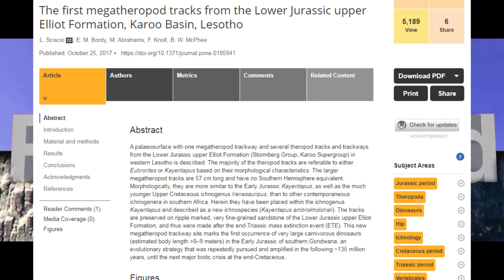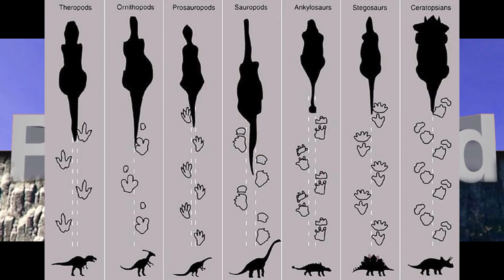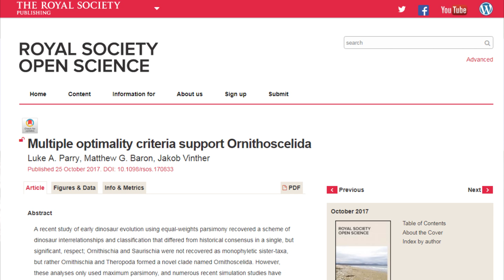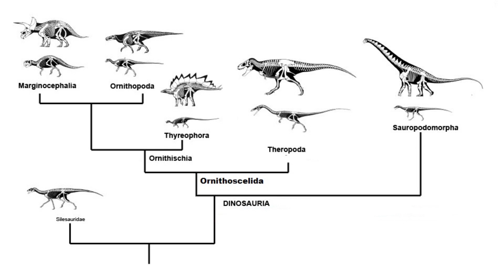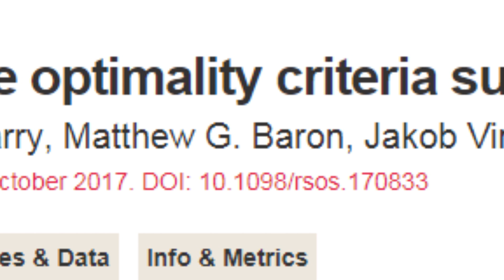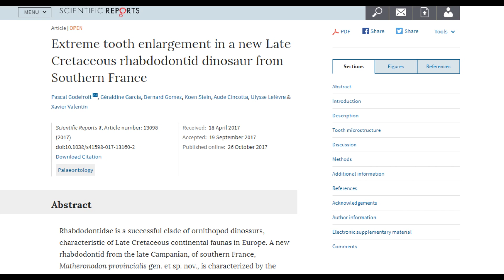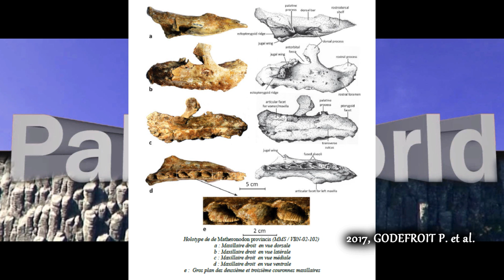ACTUCRITIQUE 4 - 3 ARTICLES SUR LES DINOSAURES EN OCTOBRE 2017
Bonjour et bienvenu !

Nouvel ActuCritique consacré aux publications sur les dinosaures qui marquent cette fin d'octobre 2017

► The first megatheropod tracks from the Lower Jurassic upper Elliot Formation, Karoo Basin, Lesotho
Sciscio L, Bordy EM, Abrahams M, Knoll F, McPhee BW (2017) The first megatheropod tracks from the Lower Jurassic upper Elliot Formation, Karoo Basin, Lesotho. PLOS ONE 12(10): e0185941.

► Parry LA, Baron MG, Vinther
J. 2017 Multiple optimality criteria support
Ornithoscelida.R. Soc. open sci. 4: 170833.

► 2017, GODEFROIT P. et al. - Extreme tooth enlargement in a new Late Cretaceous
rhabdodontid dinosaur from Southern France. ScienTific REPOrtS | 7: 13098 |